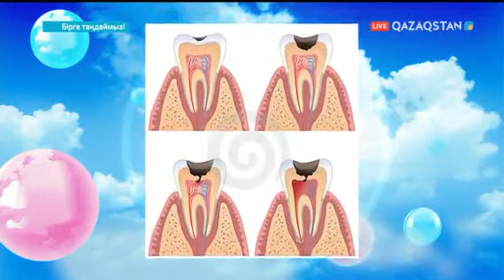«Бірге таңдаймыз». Тісіңізді қалай күтесіз?